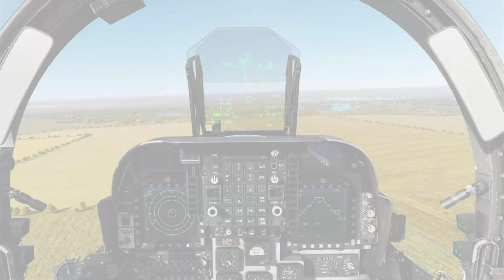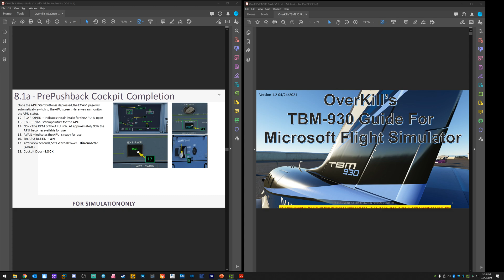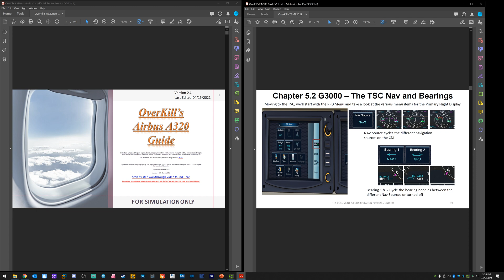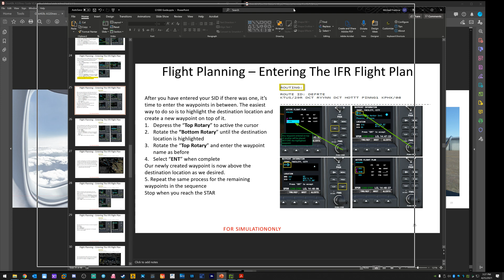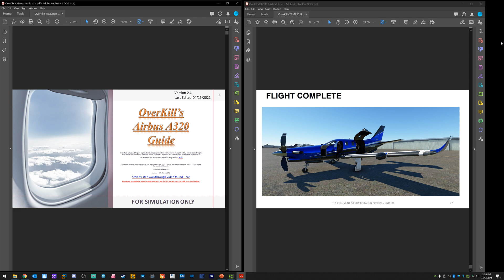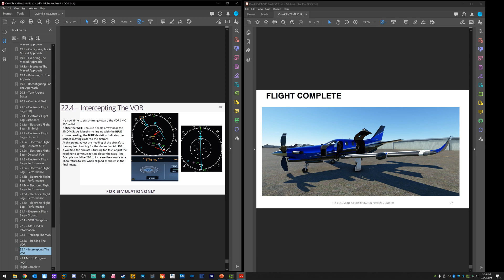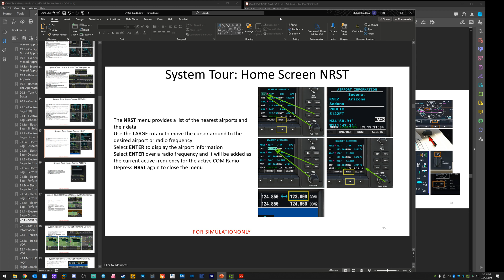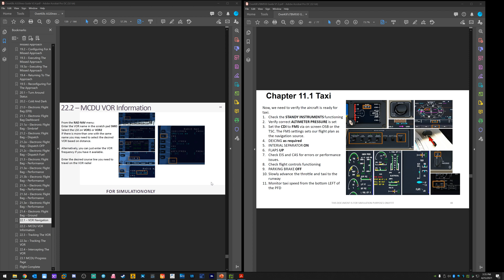Microsoft Flight Simulator | Tutorial PDF Guides | UPDATED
Hello Everyone and welcome back to Microsoft Flight Simulator! I have released a new set of my PDF tutorial guides for MSFS. I hope you enjoy the updated versions!

0:00 Intro
2:20 What Guides?
6:35 How To Get One
8:40 The Updates

*My Specs*
32GB DDR4 G.Skill RGBneo (Specifically engineered for AMD Ryzen)
RTX 2080Ti
4k resolution